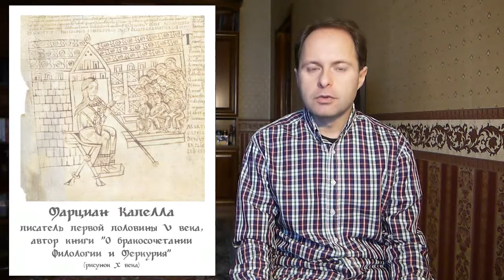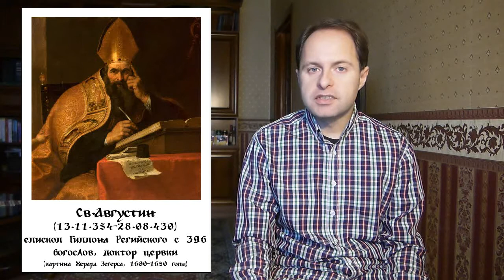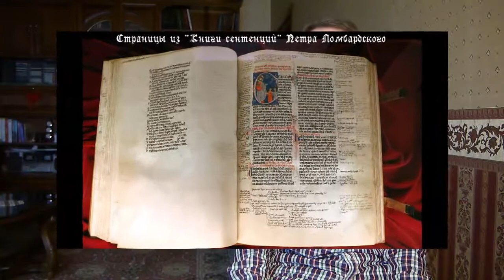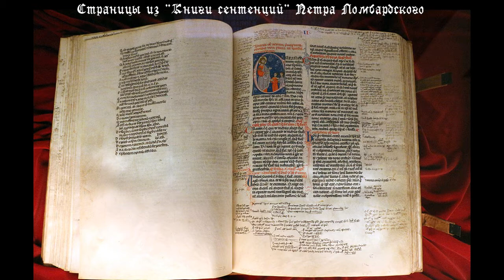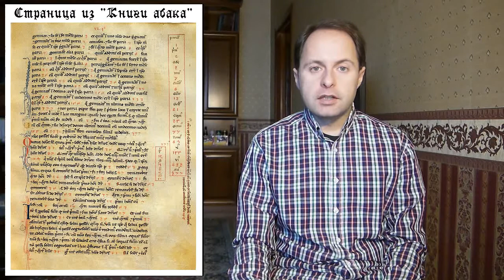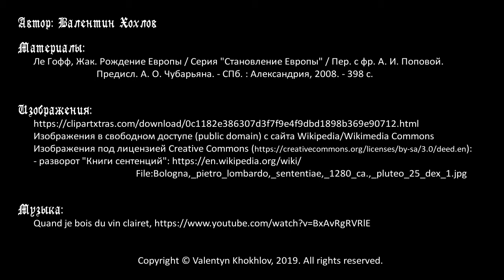История средних веков №35 - Средневековая философия и наука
Для Средних веков, как и для Античности, характерна не наука в нашем понимании, а натурфилософия. Мыслители Темных веков  вписывают наследие античных фисолософов в рамки христианской доктрины. Доминирующее направление в Высоком средневековье - схоластика, рациональный подход к осмыслению веры. Она способствовала развитию критического мышления и сформировала подход к предопаванию в университетах. В тот же период происходит переход Европы к позиционной системе счисления. Достижения Средних веков способствовали переходу от натурфилософии к естественным наукам.

Таймкоды:
00:00 Вступление
01:16 Мыслители Темных веков: Исидор Севильский, Беда Достопочтенный, Рабан Мавр и Иоанн Скот Эригена
05:06 Ансельм Кентерберрийский - отец схоластики
08:30 Пьер Абеляр: зарождение критического мышления
10:21 Сентенция, глосса, схоластическая сумма
14:06 Альберт Великий
15:00 Фома Аквинский - вершина схоластики
18:41 Роджер Бэкон и фундамент современной научной методологии
21:05 Иоанн Дунс Скот и Уильям Оккам
22:52 Леонардо Пизанский (Фибоначчи): революция в европейской математике
24:31 Эмпирический характер средневековой науки и её роль в формировании современной науки